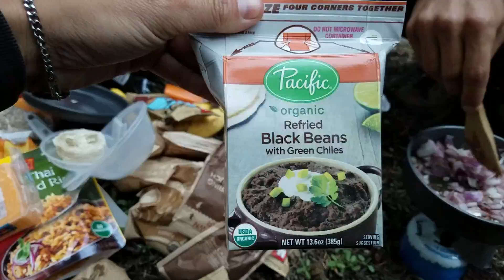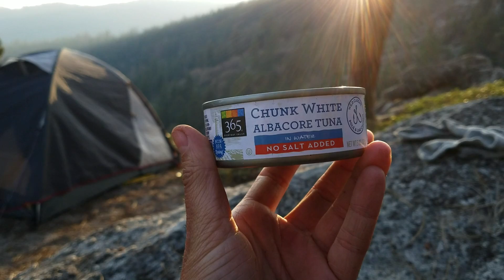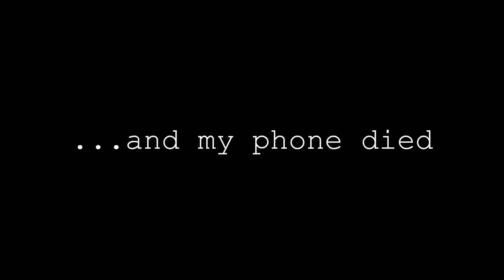Backpacking in Sequoia Memorial Day Weekend | Erin Vlogs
It's a long one so grab a snack! This was Memorial Day Weekend and  it was gorgeous. One of my favorite backpacking experiences to date!